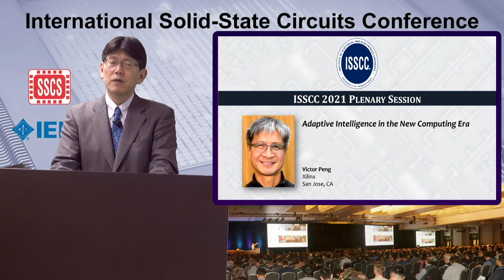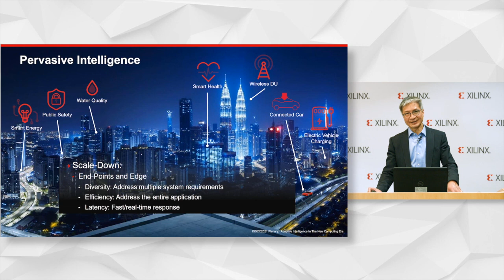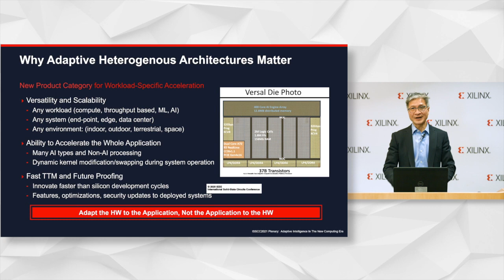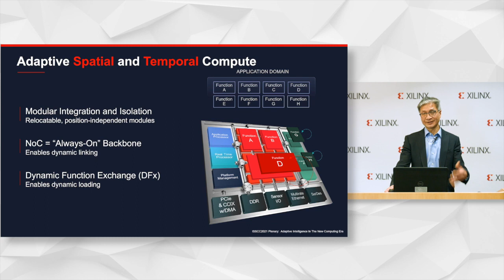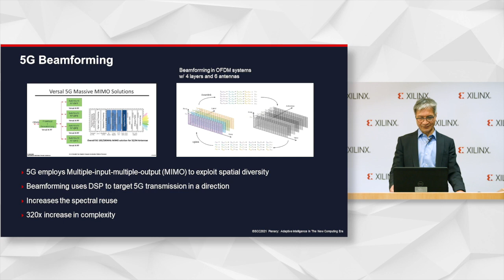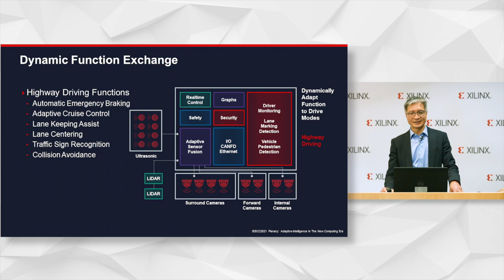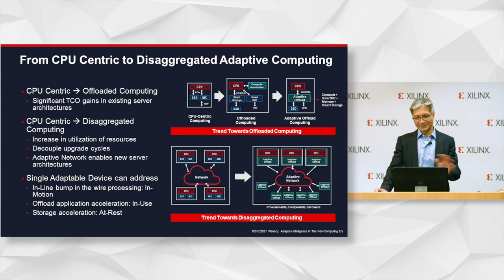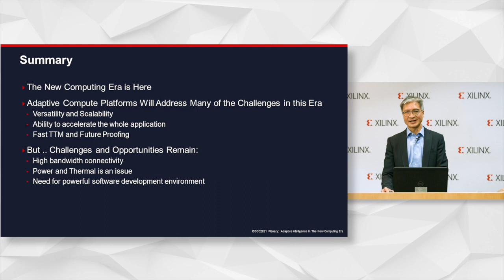Adaptive Intelligence in the New Computing Era - Presented by Victor Peng, Xilinx, San Jose, CA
2021 ISSCC Plenary Session 1.2 - Adaptive Intelligence in the New Computing Era
Victor Peng, Xilinx, San Jose, CA

We are in a new computing era where hundreds of billions of intelligent devices are being connected and deployed in the cloud, at the edge,
and endpoints, that generate, transport, process, and store Zettabytes of unstructured data. Developing products for this new era will require platforms that are not only intelligent with embedded AI, but also adaptive to enable rapid innovation and adaptation for optimizing changing workloads and market needs, both before and after deployment. Adaptive intelligence will be pervasive in all aspects of data generation, transport, storage, and processing. Infrastructure that is massively scaled out and connected is better optimized and more resilient to change when constructed with adaptive computing platforms. This paper will describe the trends driving this new computing paradigm, including the ability for technology scale-up, scale-out, and scale-down, and explain how adaptive platforms are enabling these trends. We will show real use-cases where adaptive intelligent platforms are helping usher in this new computing era!